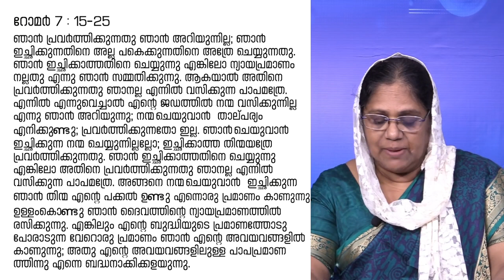The sin that dwells in me | Part 1 || Malayalam Christian Message || Bread of Life | Suma Kurien